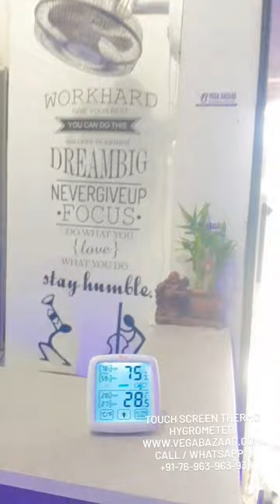Touch Screen Thermo Hygrometer